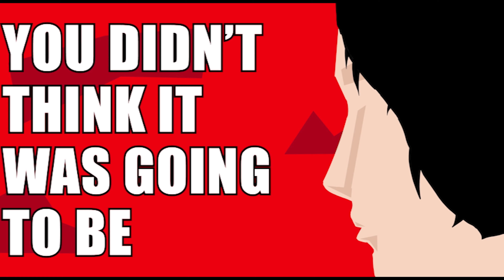Duke Rhydhun | Front Row | Aaja Nachle 2024 | Manish Bhandari Productions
Aaja Nachle Dance Competition at the Fine Arts Ronbinson Center | Dallas, TX